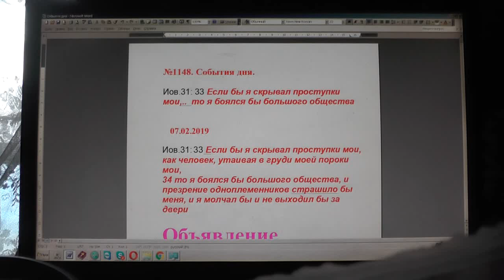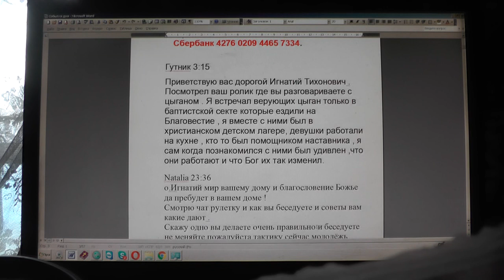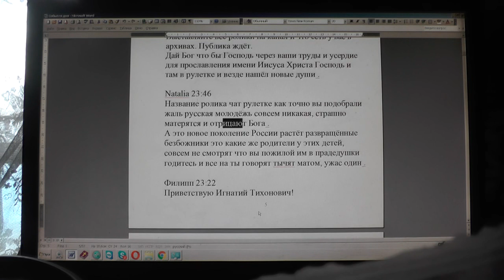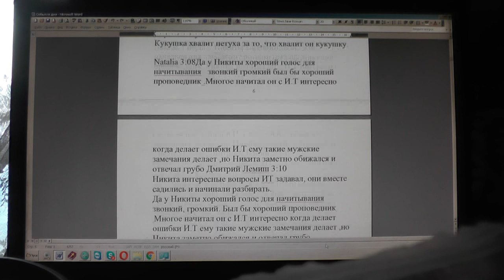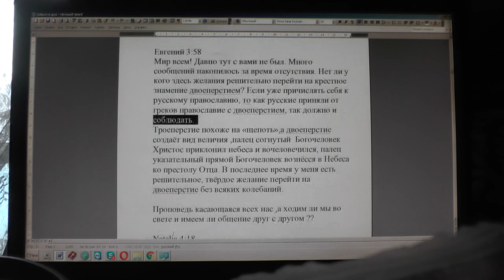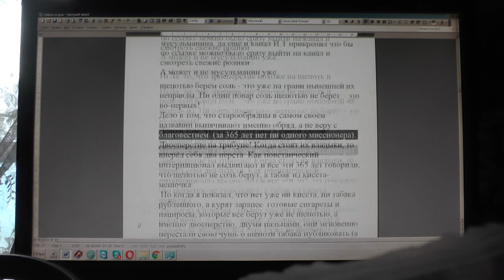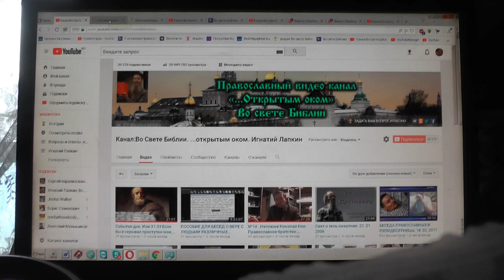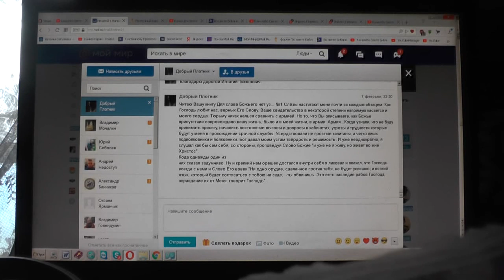№1148. События дня. Иов 31.:33 Если бы я скрывал проступки мои, то я... 07.02.2019